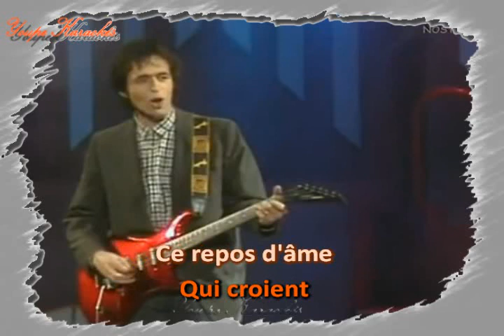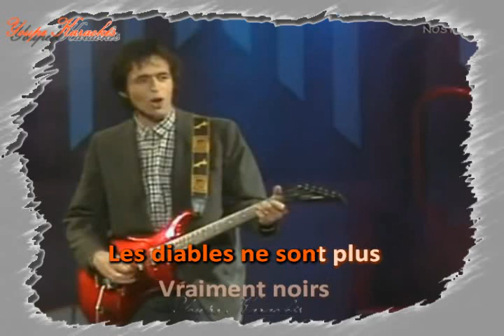Karaoké - Jean Jacques Goldman - Entre gris clair et gris foncé (Sans Chœurs)